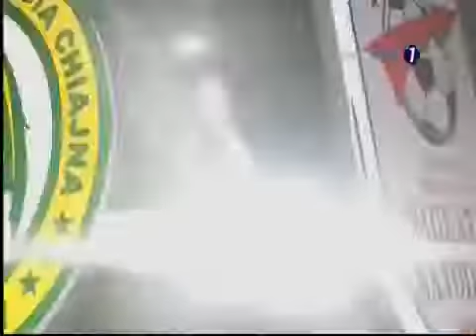Gomo Onduku High-Light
Oncordia Chiajna